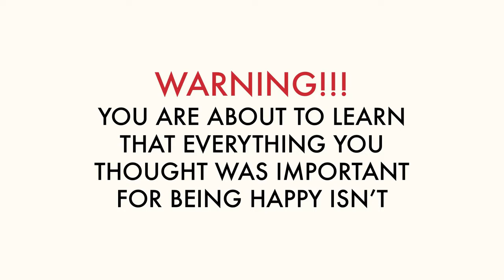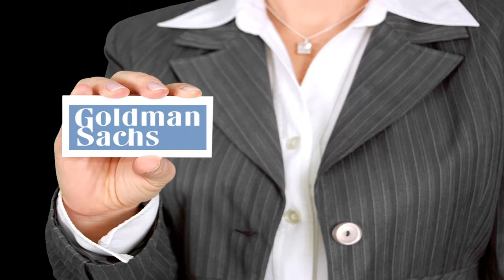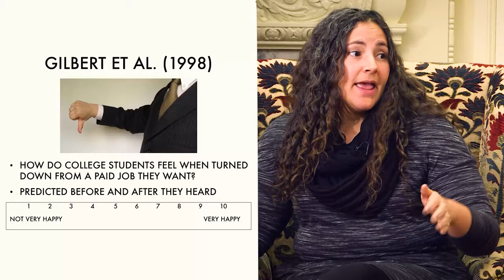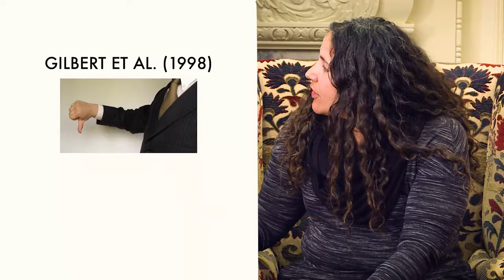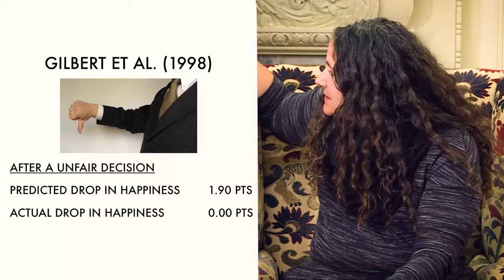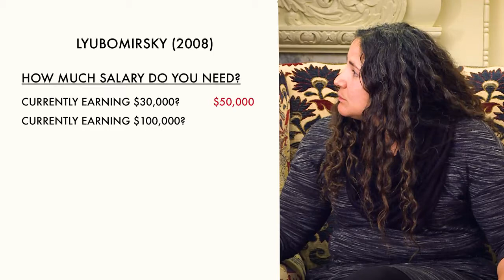Does a good job really make us happier? - The Science of Well-Being by Yale University #7